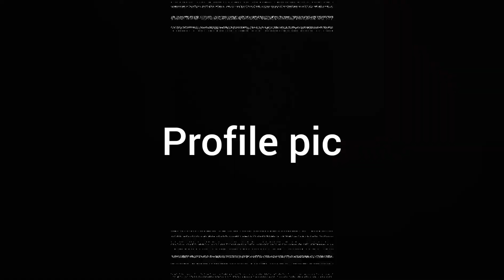Intro and Outro (please read description)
~👋hey, IVY LPS Studios I really hope you like this intro and outro. I worked very hard on it, and I hope you liked it. please keep reading even if you're not IVY LPS Studios. Here are the directions on how to upload this to ur channel.

~ Directions:
1. screen record the whole video
2. then when you edit cut out the black strips things.
3. then just screenshot the profile pic and upload it. you might want to crop that.

the music here is not copyrighted music so don't worry about that.
if you fail to add this in your description, I will give you a warning before, and then ill see what ill do.

~Do you want an Intro and Outro like this one?
1. comment on what you want
2. tell me ur channel name
3. what color you want it
4. what lps you want (what color lps)
5. what aesthetic you want
6. if you can give me an example of one lpstubers intro that you like
7. just try to be as specific as you can
8. choose music, please choose from this playlist, I only allow this music, copy the link to the music you want in your comment.
now you can tell me any music you want, but make sure its on youtube not from anywhere else please. and it cant have lyrics, only music thanks. and its better if it not copyrighted.

📜Bible verse for today's video:
~Matthew 7:7
"Ask, and it will be given to you. Search, and you will find. Knock, and the door will be opened to you."

👋Welcome!!! You found our channel🧐. I hope you guys love this channel💙. My name is Vivian and I'm the oldest here🙋‍♀️. My mascot is the short-haired cat🐱. I have a little sister named, Valeria, and a little brother, and his name is, Leonardo👩‍👧‍👦. we are LPSTubers. We have been Lpstubers for maybe a couple of months now, but a full YouTuber for a year now🗓. "LPSTube is a pet name for the Littlest Pet Shop (LPS) community on YouTube, who make videos with one of Hasbro's popular toy lines, Littlest Pet Shop"(Google)🔍.LPSTube is such a fun and uplifting community with a whole lot off positivity.📽 We make a lot of videos on this channel, 📜Bible videos, 🚗 Hotwheel videos, 🐴Horse videos, 🖌DIY videos, etc. I really hope you guys get to be apart of LivingWaterStream🌊 and to do that you just have to hit the subscribe button👍. Its Free!!! So what are you waiting for, get started and enjoy it! Remember ... God loves you very much.🎉

🤔Do you want to help us out? 😉can you guys please help us out with translating our videos to other languages? 🧐*here's a tip; use google translate. here is the link to help: